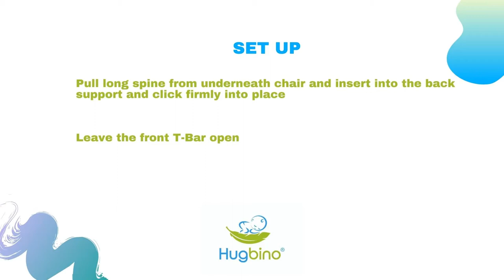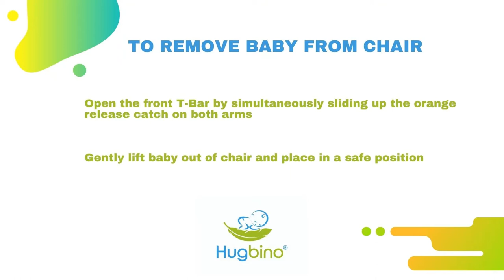Hugbino Convertible 2 in 1 Bath & Feed Baby Chair Instructional Video